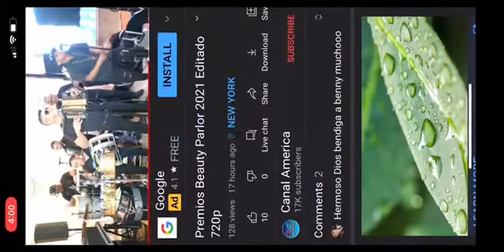Robert vargas el tiguerito